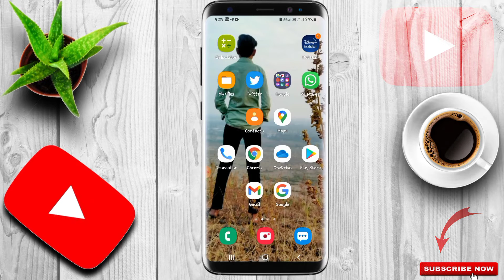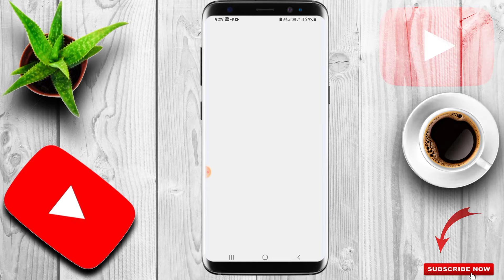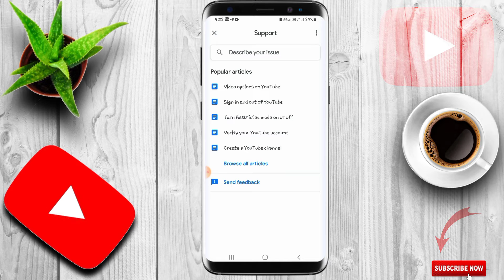500 Subscribers Community Tab Enable Kaise Kare | How To Enable Community Tab On Youtube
500 Subscribers Community Tab Enable Kaise Kare | How To Enable Community Tab On Youtube
I have tha completed tha 500 subscribers my channel but still
Community tab as soon as possible channel link🤙

imran booster